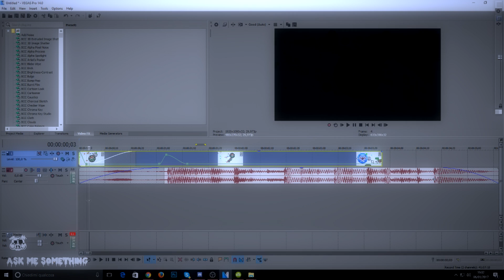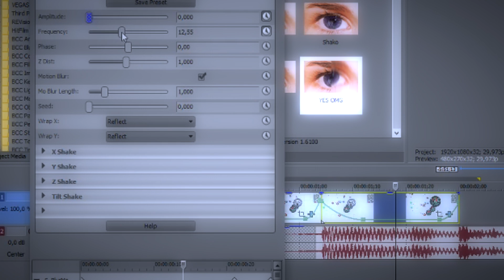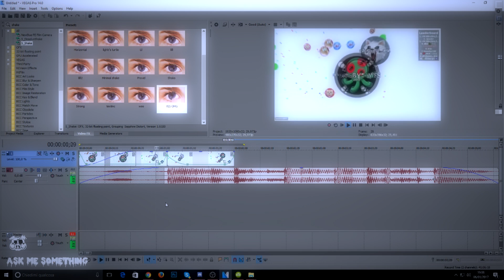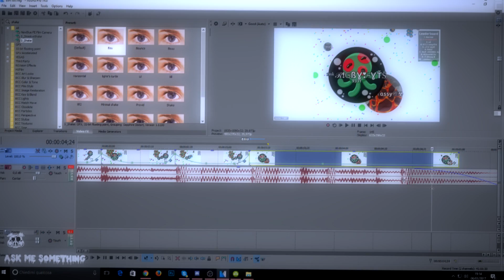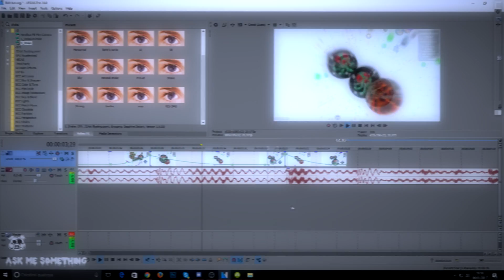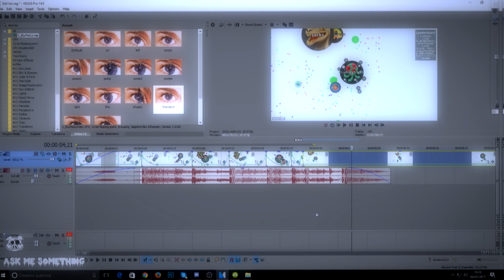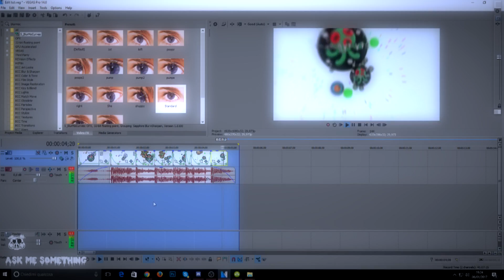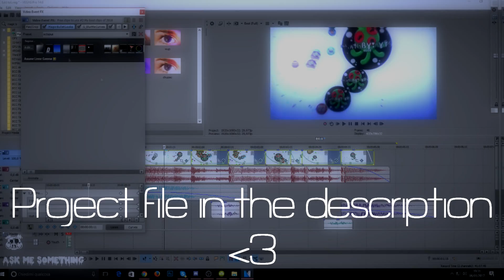SONY VEGAS PRO 14 EDITING TUTORIAL AGAR.IO #2 | HOW TO MAKE MY BOUNCE SYNC | SCREEN PUMPS/SHAKE/VELO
Here is the tutorial on my bounce sync :3